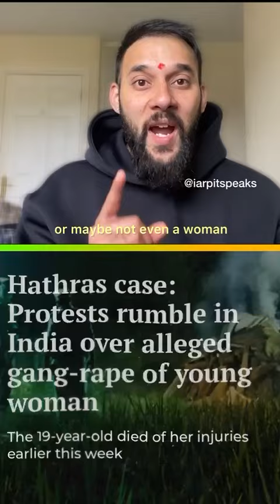May 14, 2024